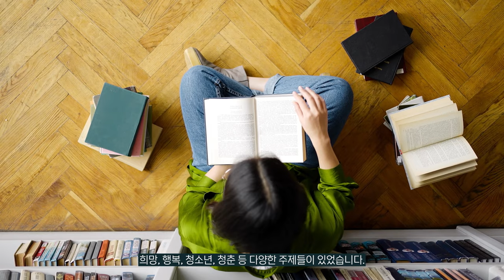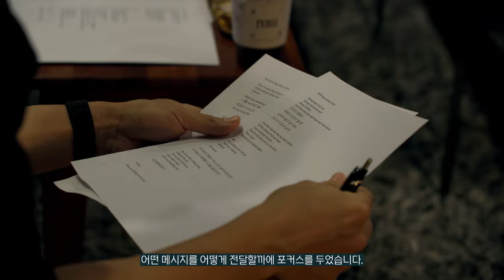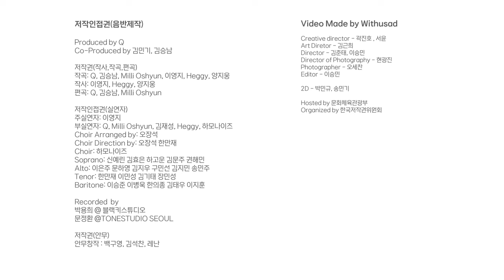2023년 저작권 기증 프로젝트 '우리의 미래, 청소년'👏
청소년들에게 용기와 응원의 마음을 담아 제작한 음원과 안무 저작권 국가에 기증하다!

실력있는 K-pop 아티스트들이 함께 참여한 'F!RE' 음원 및 안무 제작 과정 영상을 통해
우리의 미래인 청소년에게 꿈과 희망을 메시지를 전달하는 아름다운 과정을 함께해 주세요~!